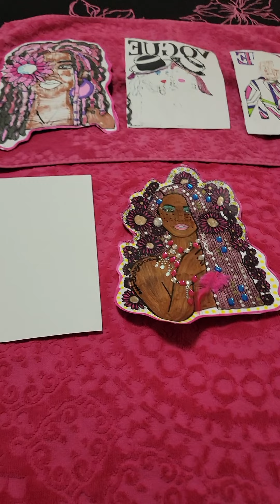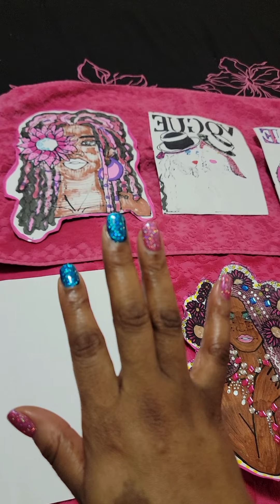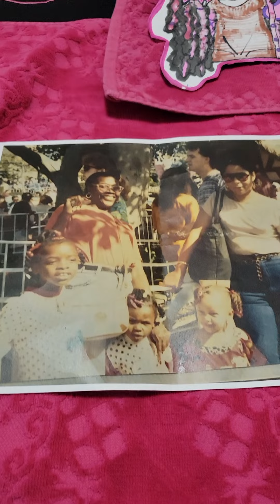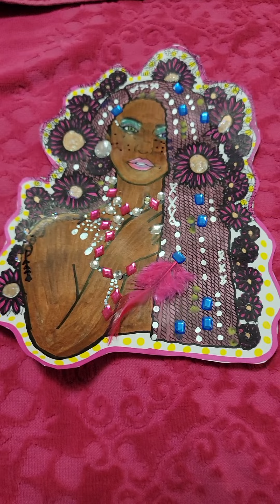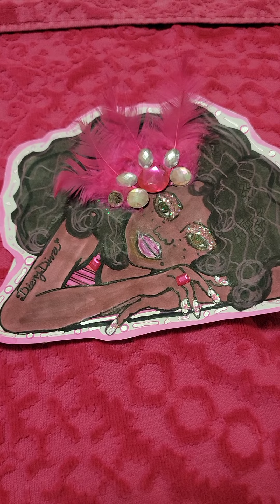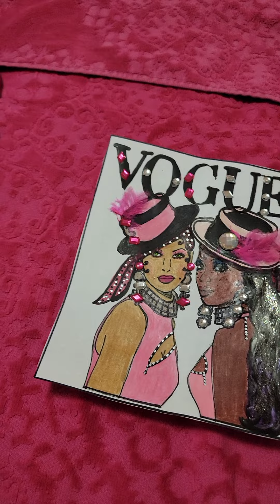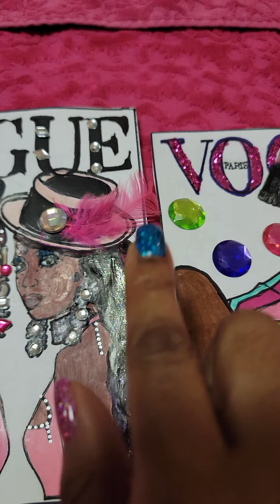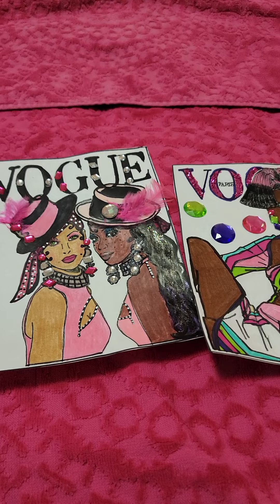DisneyDiva: Starting my art therapy again. (*^-^*)🖌🖍